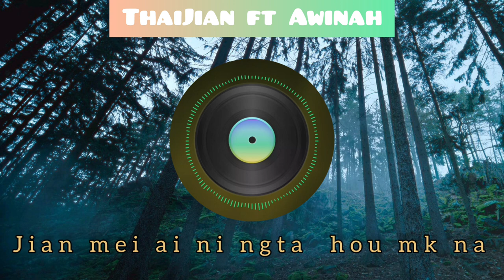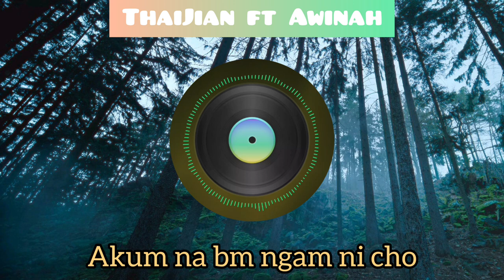Jian mei nangta hou mak na Rongmei latest love song 2023.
Singer: Thaijian Gngmei ft Awinah

Composer: Thaijian Gngmei

Record: Shalom Studio.